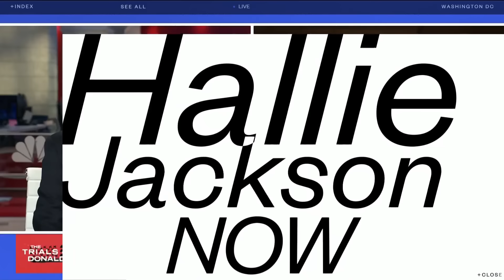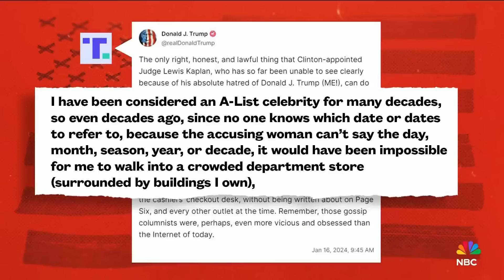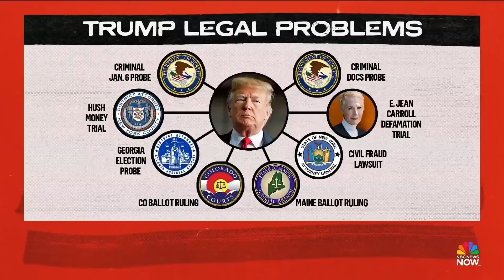Lawyer for E. Jean Carroll tells jury Trump ruined writer's reputation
Former President Trump attended the first day of the E. Jean Carroll defamation trial. Nine jurors were selected to determine what damages former President Donald Trump owes Carroll.